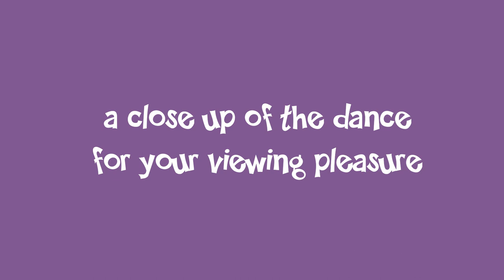STARTING BALLET AT 19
IT'S NEVER TOO LATE TO TRY SOMETHING NEW AND I DECIDED TO TRY BALLET FOR THE FIRST TIME EVER
MOST KIDS START BALLET AT 4 AND HERE I AM STARTING AT 19